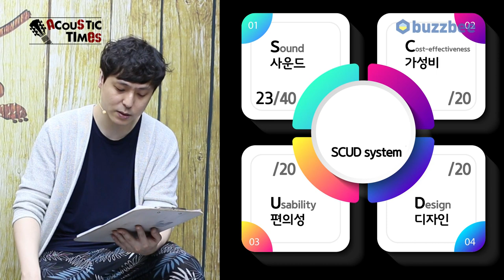[AcousticTimes 1029회] AcousticTimes 1029회 Yamaha 클래식기타 CG-TA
0:00 오프닝
5:22 스펙(Spec)
6:08 사운드 테스트(Sound test)
11:08 시연 (Demo)
12:58 한줄평
13:48 SCUD 점수